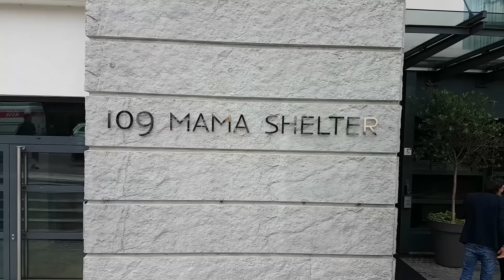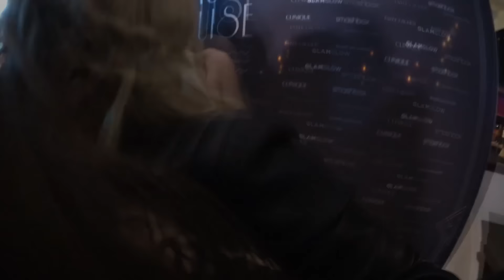beauty cruise soirée octoly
Bonjour mes sahbis , je vous emmène aujourd'hui avec moi , j ai eu la chance grâce a vous d 'être conviée a cet évènement , il était important pour moi d 'en garder un souvenir . De jolies rencontrent , vraiment!